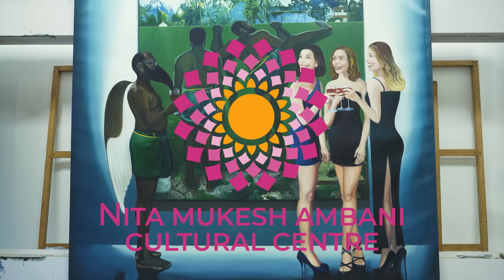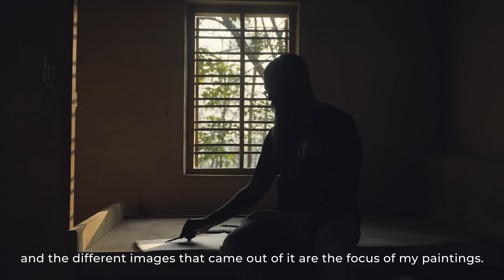Artist Corner | Ratheesh T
Ratheesh T, one of the five Indian artists whose works will be showcased at 'Sangam/Confluence', splits his time between Thiruvananthapuram, where his studio is located, and an old family home in Kilimanoor. Growing up in a Dalit Colony, Ratheesh has developed a unique artistic language rooted in his immediate sociality; his paintings primarily draw inspiration from everyday life and ordinary people. for more details about the exhibit and the artist.

*Free entry for children under 7, fashion & art students and senior citizens